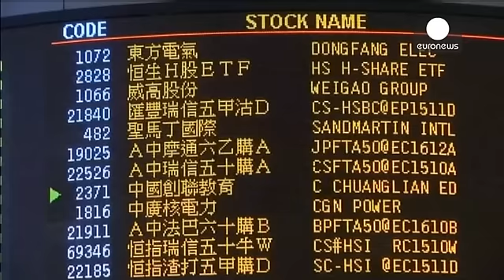Прибыль HSBC выросла в I полугодии на 10% - economy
Доналоговая прибыль крупнейшего банка Европы HSBC выросла в I полугодии на 10% - до 13,6 миллиардов долларов. Это произошло благодаря хорошим результатам в Гонконге, достигнутым в условиях растущего китайского рынка. А вообще Азия сейчас обеспечивает две трети прибыли банка.

HSBC, продолжающий избавляться от неприбыльных подразделений и уже сокративший около 50 тысяч рабочих мест, также объявил о предстоящей продаже своего бразильского филиала второму по величине банку этой страны Banco Bra…